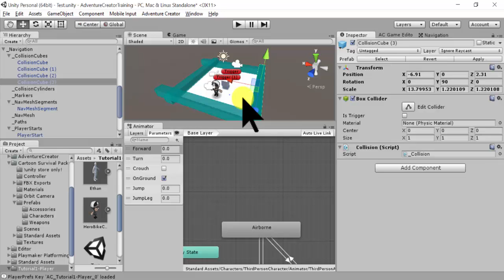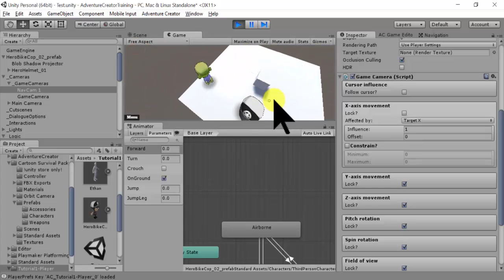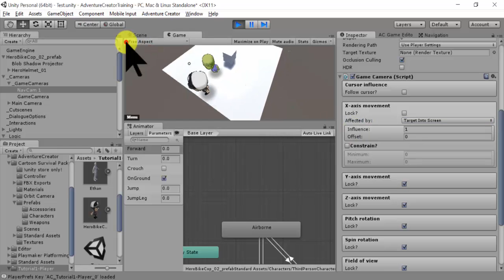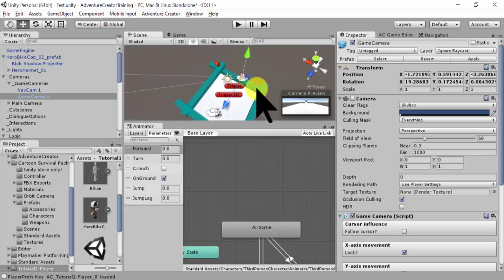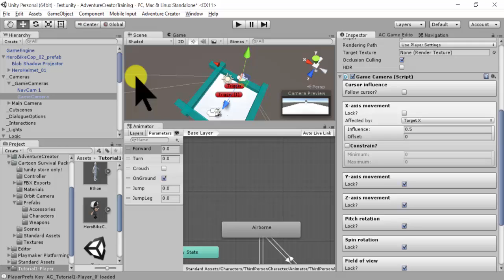1-9_AdventureCreator_CameraFollowPlayer